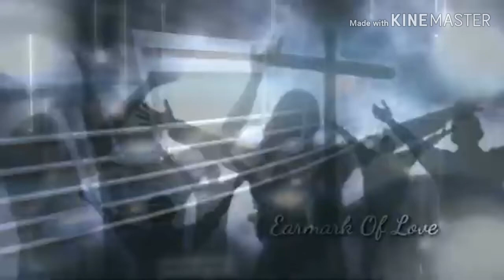சேனைகளின் கர்த்தர் பரிசுத்தர்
Always Jesus Christ